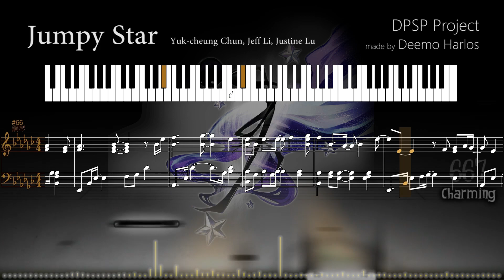[DPSP] Jumpy Star - Yuk-cheung Chun, Jeff Li, Justine Lu (Deemo Ver.) / Deemo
Composer : Yuk-cheung Chun, Jeff Li, Justine Lu

[DPSP]
Deemo Piano Scores Project transforms MIDI data in Deemo into readable piano scores.